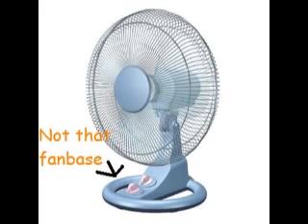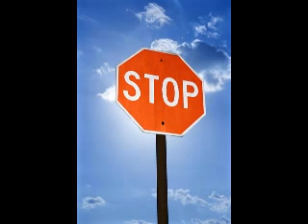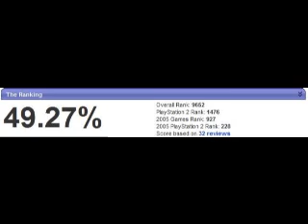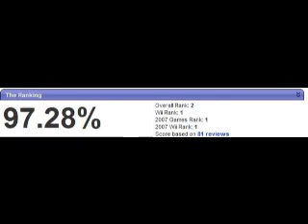Sonic Fanboys Rant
The hatred of Sonic must stop!